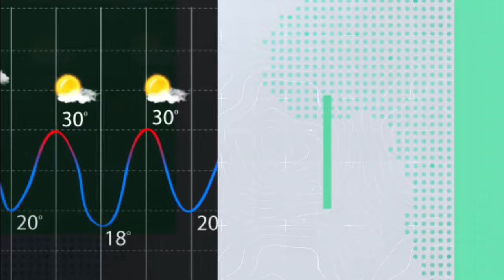السعودية | تعرف على الأحوال الجوية المتوقعة في مختلف مناطق المملكة خلال أيام هذا الأسبوع